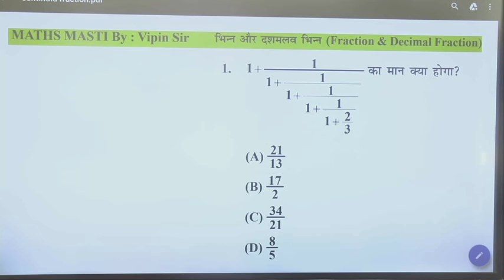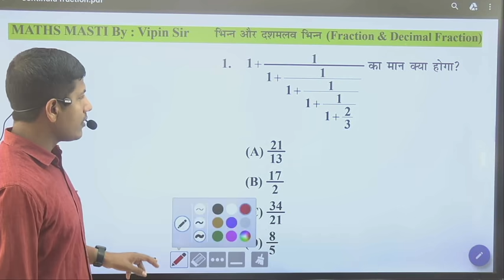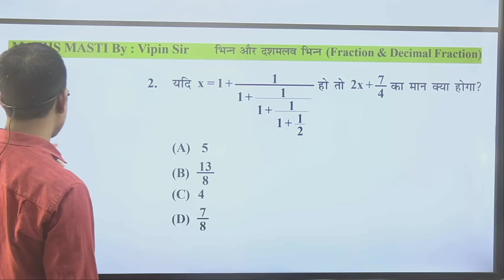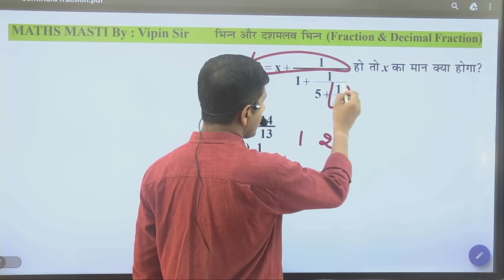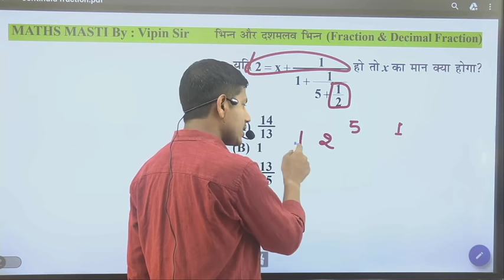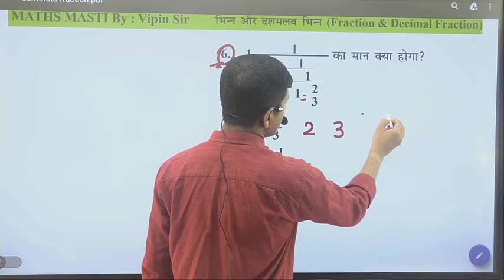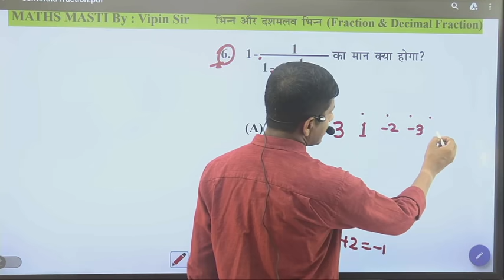Decimal and fraction | ssc gd | bssc maths | सबको आना चाहिए ये ट्रिक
maths masti, ssc gd , bssc , # bssc_maths